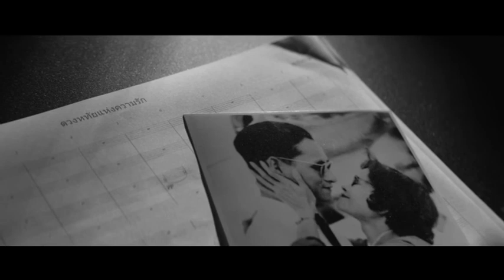ดวงหทัยแห่งความรัก โดยอาจารย์ดนู ฮันตระกูล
นักดนตรีระดับปรมาจารย์ของประเทศไทยได้รวมตัวกันจัดการแสดงดนตรีและบันทึกบทเพลง “ดวงหทัยแห่งความรัก” เพื่อน้อมรำลึกในพระมหากรุณาธิคุณของพระบาทสมเด็จพระปรมินทรมหาภูมิพลอดุลยเดช บรมนาถบพิตร โดยบทเพลงดังกล่าวประพันธ์ทำนองและเรียบเรียงโดย อ.ดนู ฮันตระกูล และถ่ายทำ ณ พระราชวังพญาไท

โดยการจัดทำการบรรเลงบทเพลงในครั้งนี้ เปรียบเสมือนสิ่งแทนความรัก ความคิดถึงจากหัวใจของคนไทยผ่านบทเพลง ดวงหทัยแห่งความรัก

บันทึก ณ พระราชวังพญาไท พระราชวัง เเห่งความรัก
ดนู ฮันตระกูล ประพันธ์เพลง
สินนภา สารสาส เปียโน